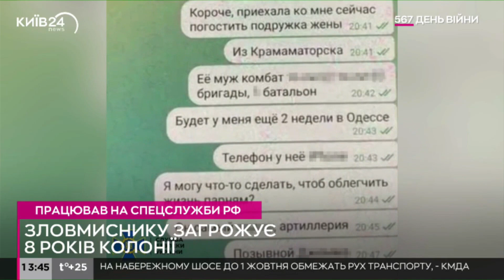Здобував розвіддані для РФ: в Одесі чоловік хотів зламати телефон військової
За даними спецслужби, підозрюваний співпрацював зі спецслужбами РФ і раніше, збираючи розвіддані про розміщення систем ППО в Одеській області.